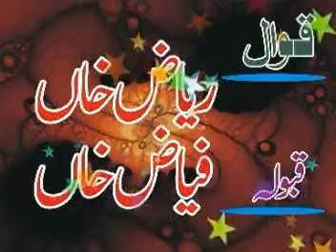ali dam dam dam ali dam dam dam ali dam dam dam | baba mast nankana 2010 qawal fiaz 01